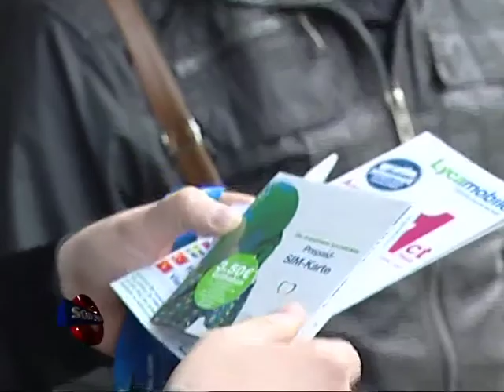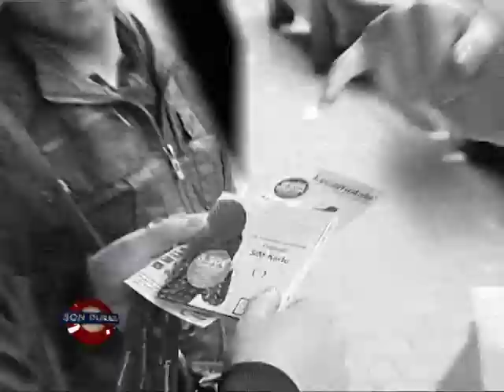Son Durak Lyca 182